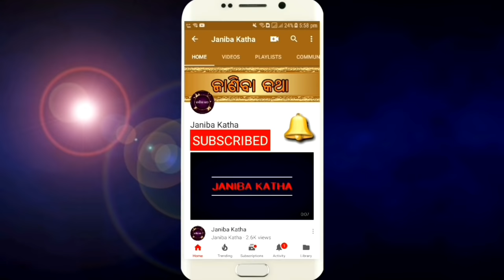ମାଂସଠୁ ୧୦ ଗୁଣା ଶକ୍ତିଶାଳୀ ଅଟେ ଏହି ସୁଲା, କେବଳ ଖାଇବାର ଉପାୟ ଜାଣନ୍ତୁ | Benefits of eating Chana in Odia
Mansathu 10 guna saktisali ate ehi sula, kebala khibara upaya janantu.Benefits of eating chana in odia.

Other Health Benefits Of Chana
Controls diabetes and blood sugar levels.
Maintains healthy bones.
Reduces inflammation.
Stabilizes blood pressure.
Helps in maintaining a healthy heart.
Lowers cholesterol.
Is known to help prevent Cancer.
Enhances immunity.